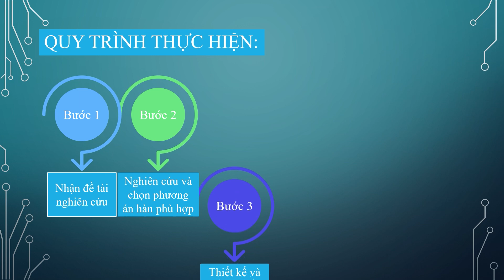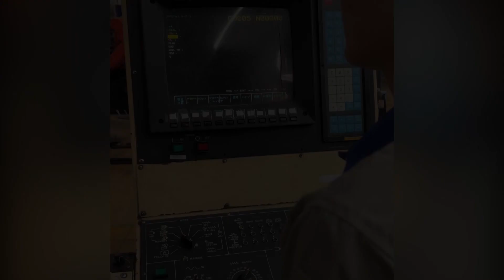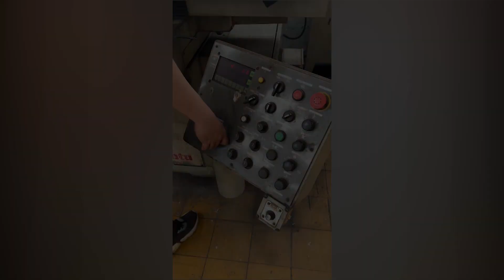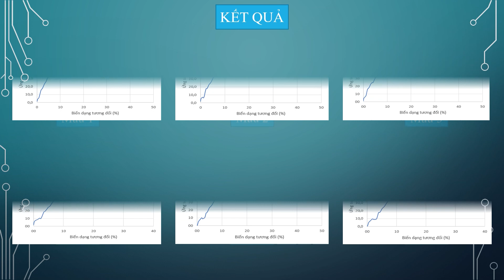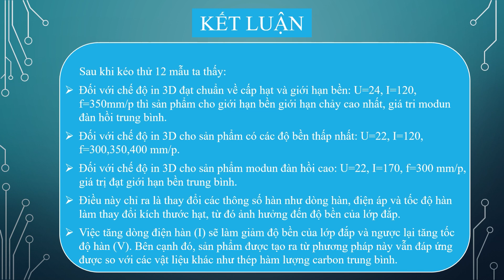DT73 - THIẾT KẾ VÀ CHẾ TẠO MÔ HÌNH IN 3D KIM LOẠI HÀN TÍCH HỢP TRÊN MÁY PHAY CNC